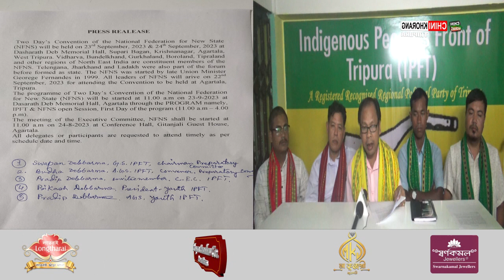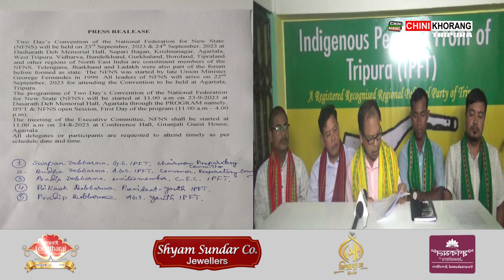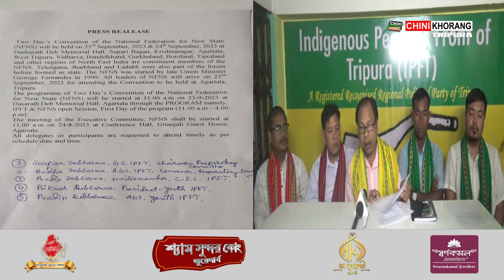2 day convention of National Federation for New State will be organized on 23rd September in Tripura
🟢 Two days convention program for National Federation for New State (NFNS) will be organized on the coming 23rd September at Dasarath Memorial Hall of Agartala. This announcement was made Secretary of IPFT Swapan Debbarma through Pressmeet on Wednesday.